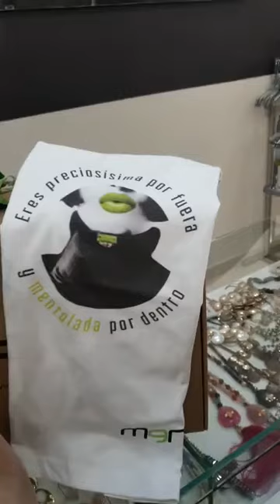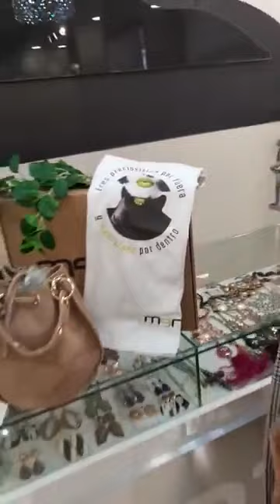Directo 14 de Octubre - MentaTiendas